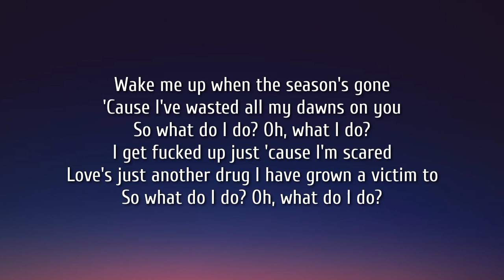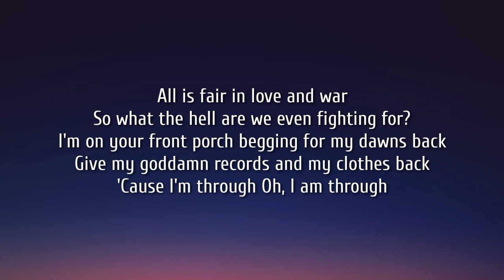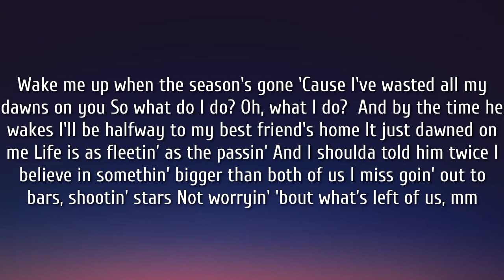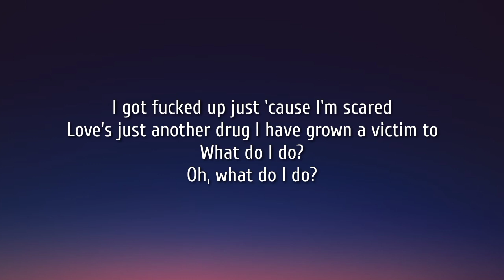Zack Brayn - Dawns (Lyrics) Ft. Maggie Rogers